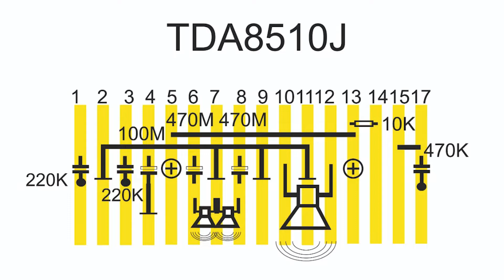How to make / fix : TDA8510J IC 2.1 Amplifier on CREATIVE A300 PCB. CIRCUIT Diagram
How to Assemble TDA8510J IC 2.1 Amplifier on CREATIVE A300 PCB.

detailed explanation and circuit diagram